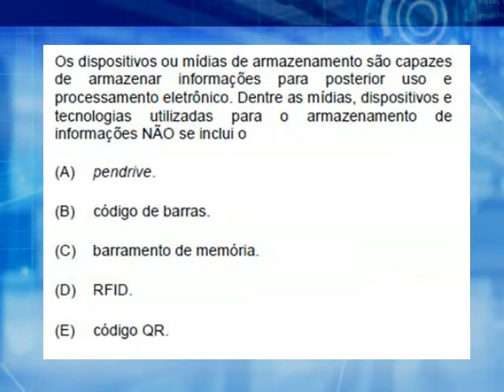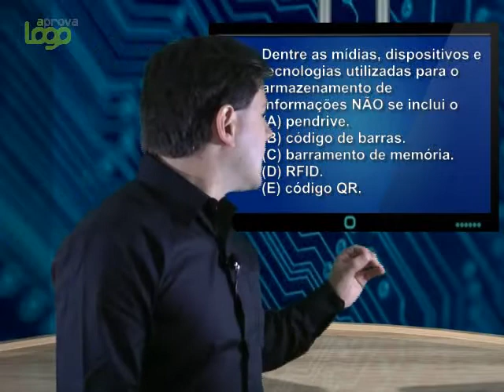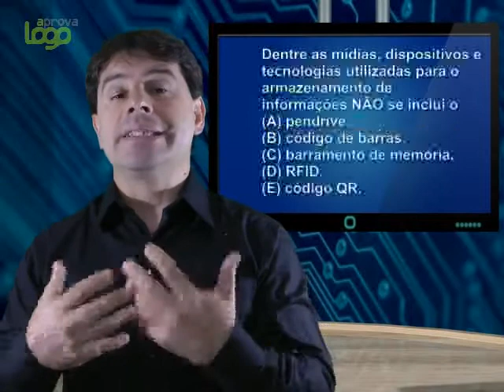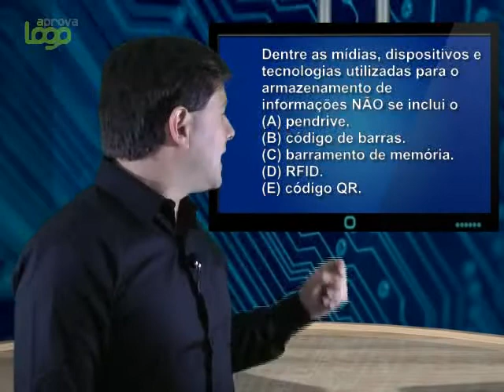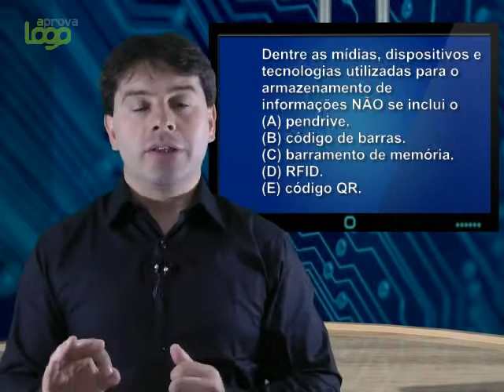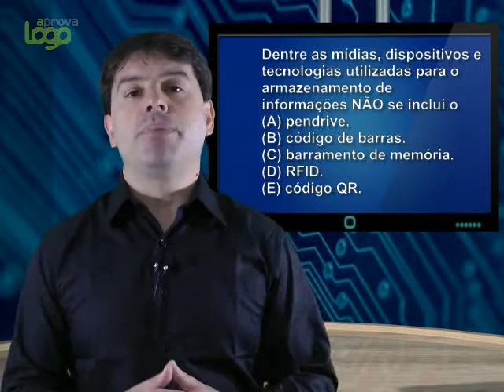Informática para Concursos - Questões comentadas - PenDrive e outros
Concursos públicos abordam questões de informática sobre dispositivos de armazenamento de informações. O professor Rodrigo Schaeffer comenta uma questão de concurso sobre este assunto.
Nesta questão são abordados os seguintes elementos: pendrive, código de barras, rfid, código QR, barramento de memória.